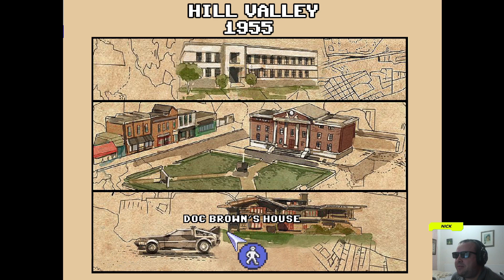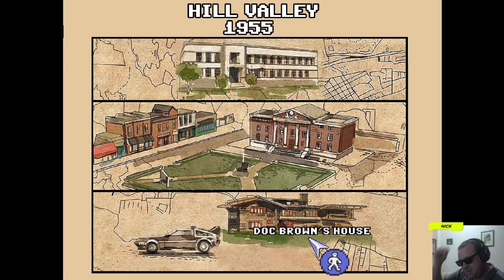I'll Be Back To The Future With A Terminator - PART 3 - Fan Made Game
Welcome to a mind-blowing crossover of two iconic franchises: Back to the Future and Terminator! In this fan-made game, I'll Be Back to the Future With a Terminator, you'll witness a clash of timelines as Marty McFly finds himself face-to-face with a relentless Terminator from the future.

We'll dive into the year 1985 Hill Valley, where Marty McFly is living the good life. However, his carefree existence takes a terrifying turn when a mysterious cyborg arrives from the future, sent back in time to eliminate him.

Armed with his trusty DeLorean time machine and the help of the eccentric Doc Brown, Marty must outsmart and outrun the relentless Terminator while unravelling the time-travelling plot that threatens to alter the course of history.

Along the way, Marty and Doc will encounter a host of challenges and dangers, including:

High-speed chases through the streets of Hill Valley
Mind-bending puzzles that will test their intelligence and ingenuity
Face-to-face confrontations with the relentless Terminator
With the fate of the future hanging in the balance, Marty and Doc must work together to stop the Terminator and prevent a catastrophic timeline change. Will they be able to succeed, or will the Terminator's mission to eliminate Marty McFly succeed?